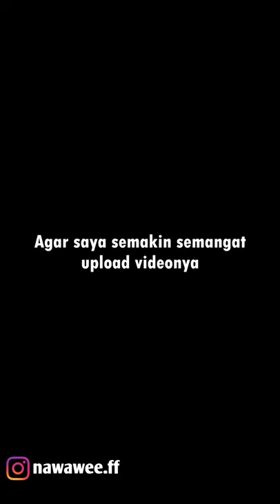Tik Tok dulu Dan sekarang 2019 ke 2010